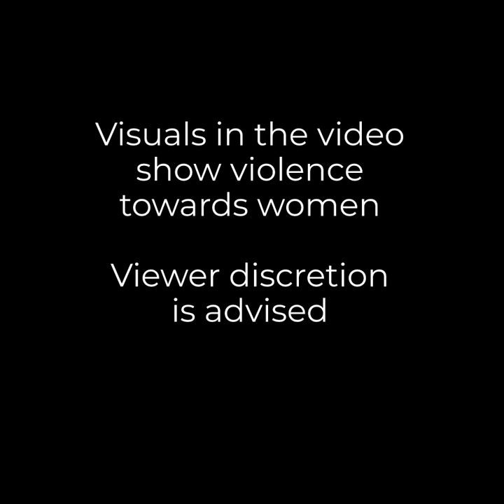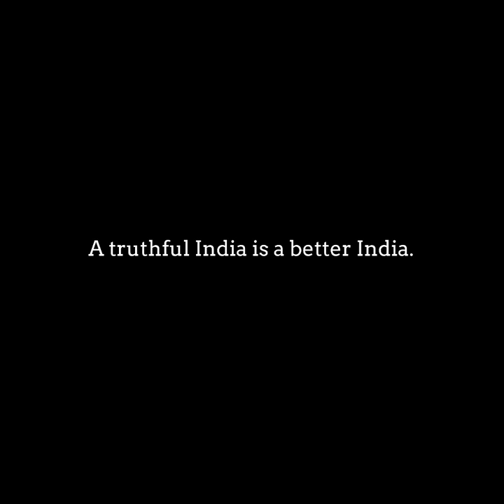2018 video from Bihar falsely shared as Bajrang Dal members assaulting a woman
A 2018 video from Bihar where a woman was paraded naked and beaten by several men was shared on social media with the false claim that Bajrang Dal members assaulted the woman.